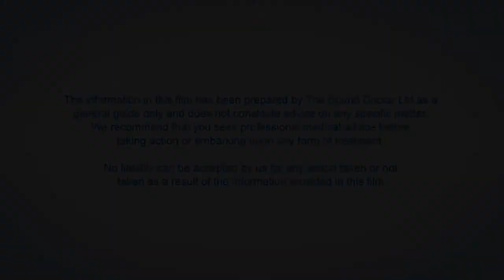Back Pain by The Sound Doctor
For this week's vlog content, we linked up with the Sound Doctor who shared with us their video on back pain. We want this video to be helpful for your clients.